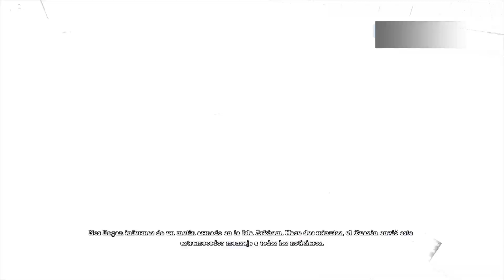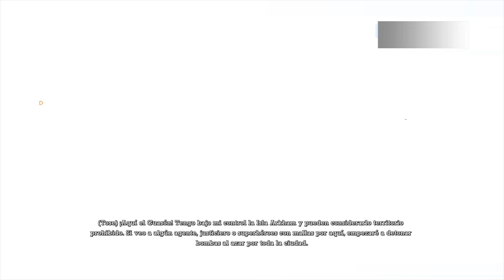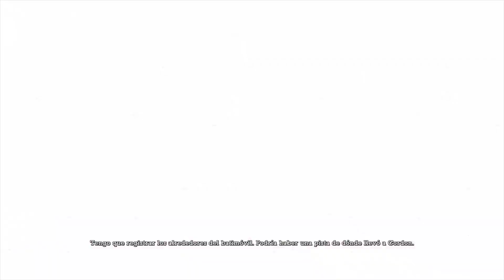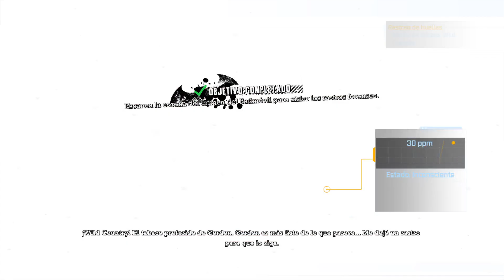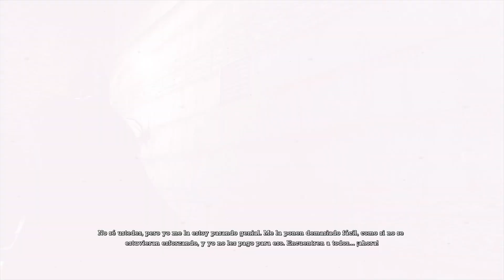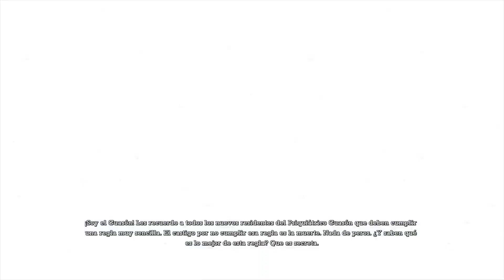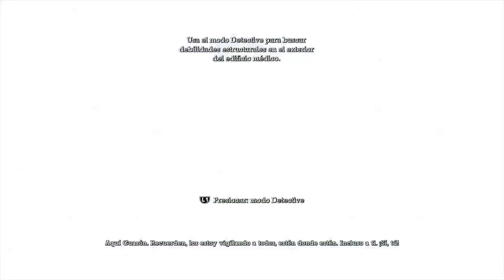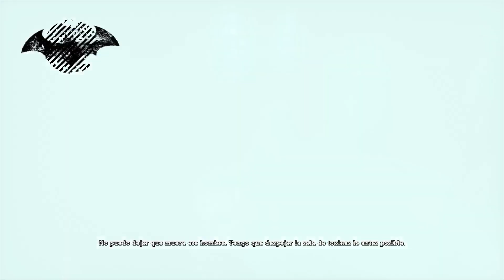Batman Arkham Asylum Walthrough Parte 2 (Sub Español Latino)